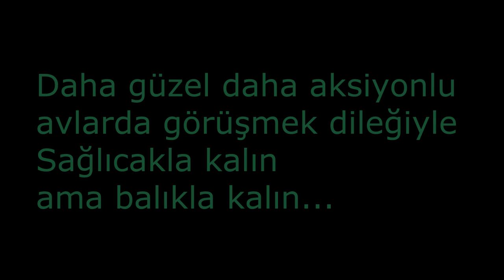Derelerde kasna peşinde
2017 yılının ilk kasna avı videosunu nihayet çekmek nasip oldu. İyi seyirler efendim.